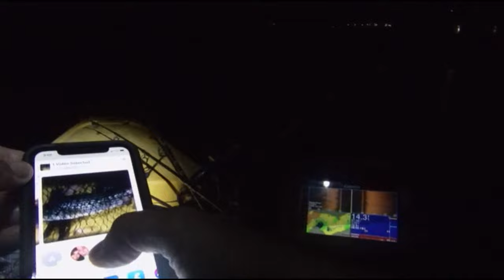THIS MAYBE THE BEST PLUG I’VE EVER USED 🎣blackfish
How to catch Tautog